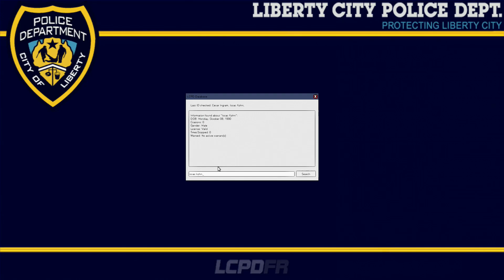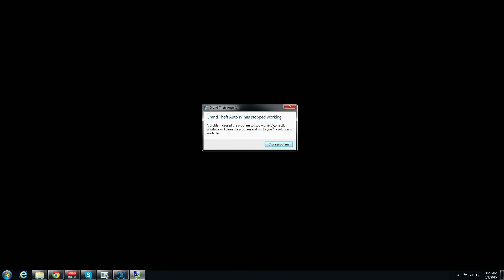GTA IV LCPDFR 1.1 RCMP PATROL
Once you have completed the application, command staff will review it, and if they find it well written, they will give you our Team Speak info and you will be submitted for an interview session.